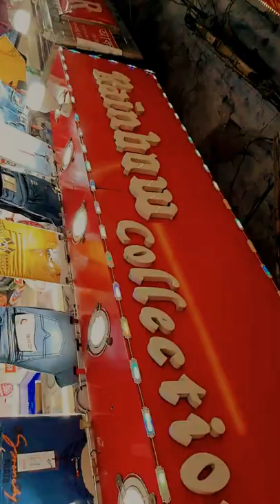West Bagal Asansol-1 # G.T Road head post office opp:- Jalan Market